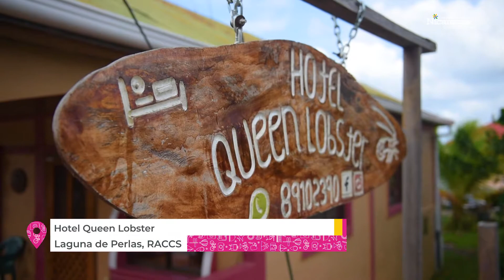Hotel Queen Lobster, Laguna de Perlas RACCS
En la perla del Caribe se encuentra el Hotel Queen Lobster, el lugar perfecto para hospedarse y disfrutar de las bellezas de Laguna de Perlas.